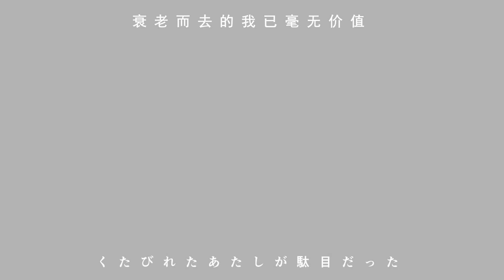稲葉曇『ハルノ寂寞』（中国語翻訳）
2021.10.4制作